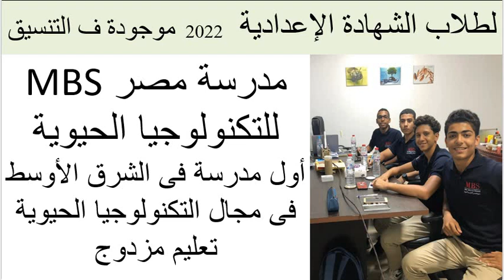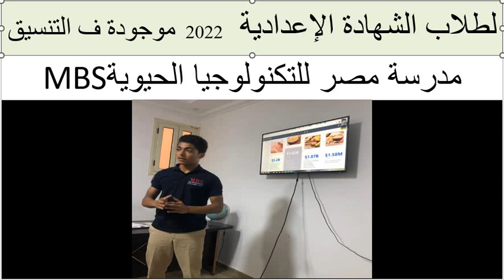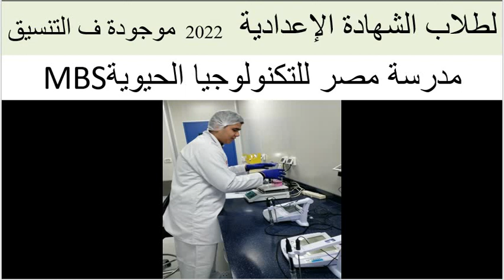مدرسة مصر للتكنولوجيا الحيوية /لطلاب الشهادة الاعدادية/للبنين والبنات/تدريب ومكافآت/فرص عمل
رابط التقديم للمدارس التكنولوجية والتعليم المزدوج

مدرسة الصناعات الهندسية لطلاب الشهادة الإعدادية للبنين والبنات من جميع المحافظات 2022 فرص للتعيين وشهادات خبرة وتدريب

مدارس البريد بعد الاعداديه

لطلاب الشهادة الإعدادية أيهما أفضل الثانوى التجاري ولاّ  السياحة والفنادق ؟معلومات هامة/مقارنة هامة/ومستقبلهما

وايه البديل؟
تابعو الفيديوهات القادمة إن شاء الله
هامة جدا
بالتوفيق